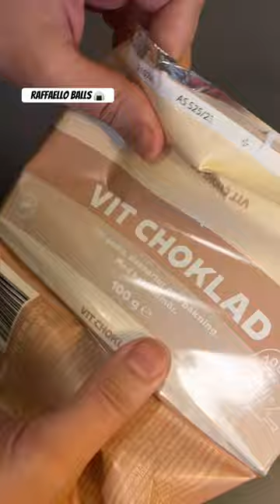Homemade Raffaello Balls Recipe By Fahadvlogs15 -Rafaello Ball-recipe in description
Homemade Raffaello Balls Recipe By Fahadvlogs15 -Rafaello Ball-recipe in description food food asmr youtube @fahadvlogs15

Raffaello Balls Recipe:
White Chocolate 100 gram.decicated Coconut 50g.fresh cream 4tbs.salt 1pinch.almond 10.